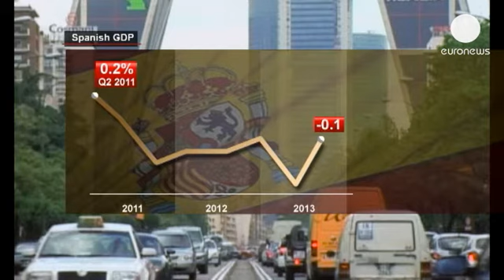Dos años de recesión en España e hipotético cambio de tendencia en este último trimestre - economy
Los dos años de recesión que cumple esta semana España es el periodo más largo de retroceso de...

Los dos años de recesión que cumple esta semana España es el periodo más largo de retroceso de la economía del país en democracia. Como contrapunto, el Instituto Nacional de Estadística (INE) confirmó este martes una disminución de solo una décima en el segundo trimestre del año que hace concebir ciertas esperanzas de que esta recesión llega a su término. A ritmo anual, la caída es del 1,7 por ciento respecto al dos por ciento del primer trimestre. Este cambio de tendencia lleva a los responsables del Gobierno
a mostrarse optimistas.

"A partir de ahora afrontamos un camino diferente en términos de recuperar la actividad económica, de fortalecer nuestro crecimiento económico y de llegar, más pronto que tarde, a la creación de empleo", aseguró el ministro de Hacienda, Cristóbal Montoro.

Esta segunda recesión desde 2008 empezó en verano de 2011, con la crisis de la deuda soberana en la eurozona que afectó directamente a España. En la primavera siguiente, la situación empeoró con el rescate europeo del sector bancario y la carga que ello supuso para las arcas del Estado.